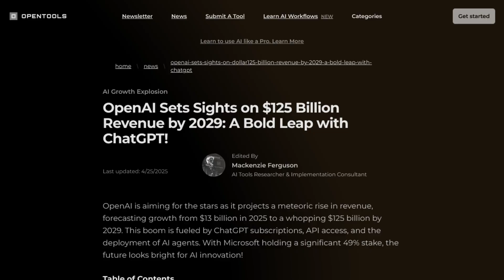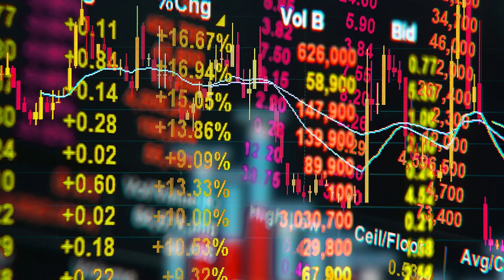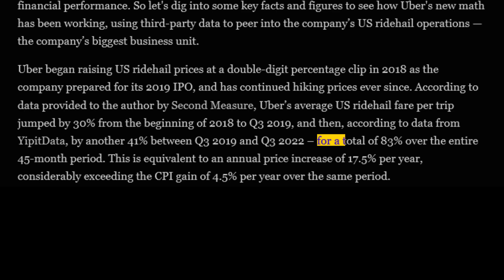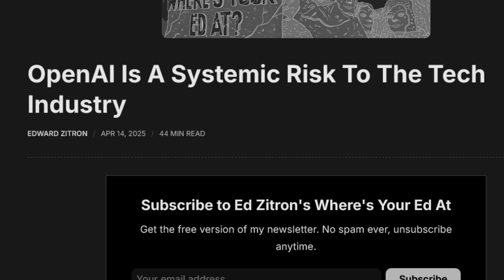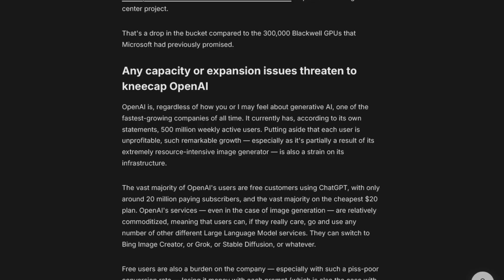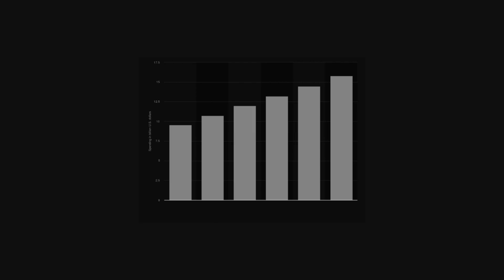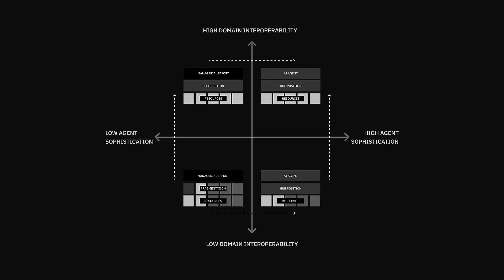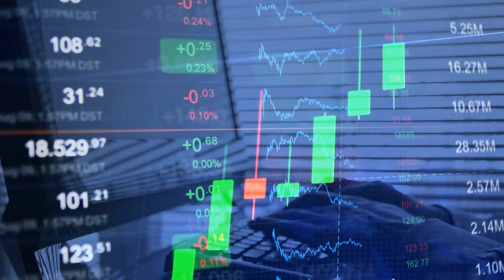ChatGPT’s Trillion-Dollar Roadmap Explained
Debunk the biggest myths about how OpenAI plans to make money—and discover the real, multi-layered strategy that could drive ChatGPT and related products to $125 billion by 2029. In this video, we:

00:00 - 02:02 Intro

02:02 - 05:08 THEORY 1: OPENAI IS UBER AND DOORDASH

05:08 - 07:57 THEORY 2: OPENAI IS A COLLATERALIZED DEBT OBLIGATION

07:57 - 09:06 THEORY 3: OPENAI IS FOR E-COMMERCE?

09:06 - 11:40 The 1999 Google Playbook- and OpenAI’s Real Roadmap

With 180 million monthly users, $1.6 billion API ARR, and projections from Grand View Research, this is the blueprint for turning runaway AI costs into runaway revenue. If you’ve heard wild theories about how OpenAI will get rich, this video will set the record straight.